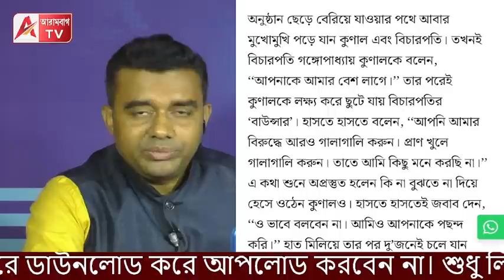হঠাৎ দেখা জাস্টিস গাঙ্গুলি এবং কুনাল ঘোষের। কী হল দেখুন